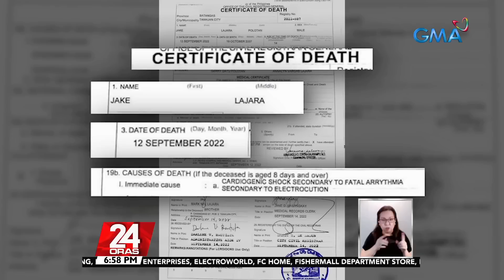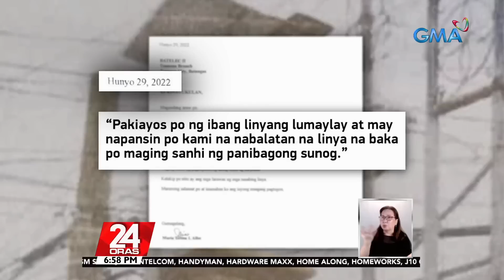Binatilyo, nasawi matapos makuryente sa grounded na poste ng kuryente | 24 Oras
Nanawagan ng hustisya ang pamilya ng binatilyong nasawi matapos makuryente sa poste ng kuryente sa Batangas. Kaninong responsibilidad ba ang mga nakalaylay na kawad? 'Yan ang ating inalam at inaksyunan sa Sumbungan ng Bayan.

24 Oras is GMA Network’s flagship newscast, anchored by Mike Enriquez, Mel Tiangco and Vicky Morales. It airs on GMA-7 Mondays to Fridays at 6:30 PM (PHL Time) and on weekends at 6:00 PM.